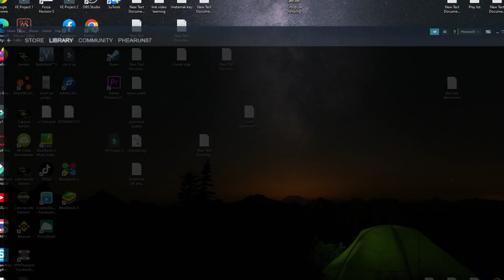Test Drive BeamNg Realistic Car Stuck